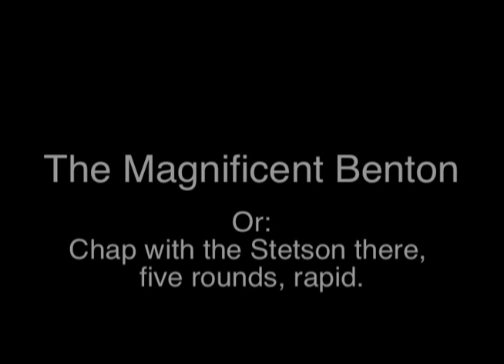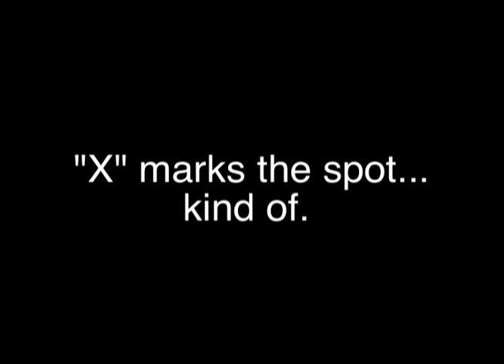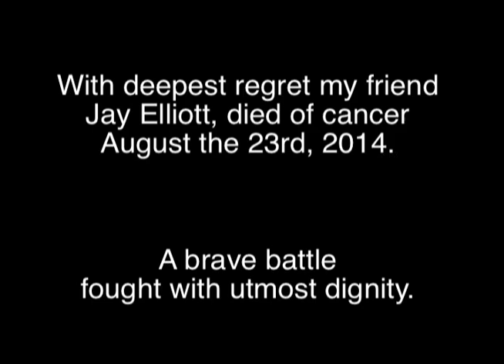JOHN LEVENE - The Magnificent Benton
In January of 2011, while vacationing in the Appalachian Mountains in the U.S.A., John "Sgt. Benton" Levene, got the opportunity to enjoy a special target practicing session.